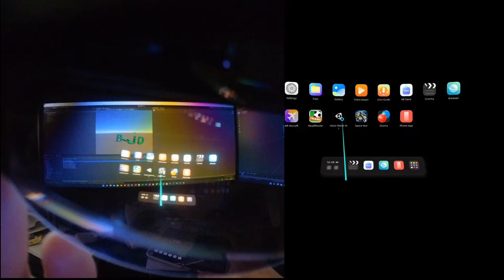Hello Rokid Air Projection Demo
Left video was previous demo recorded, Right video is screen projection (but with slightly updated demo with addition of robot hologram model so the videos don't line up exactly anymore but can't be bothered re-shooting left video as it's quite hard)

High Level Steps:
- connect mobile to laptop using scrcpy over wifi - adb tcpip 5555
- connect Rokid Air to mobile, launch Rokid Air app then connect "adb connect ipaddress"
- and Rokid Air view should be mirrored.
- Enter "scrcpy --crop 1920:1080:0:0 --display (any number)", then run cmd again but using the number shown  (eg if "scrcpy --display 15" is shown, then re-run with 15)